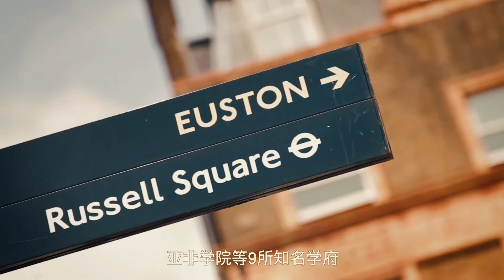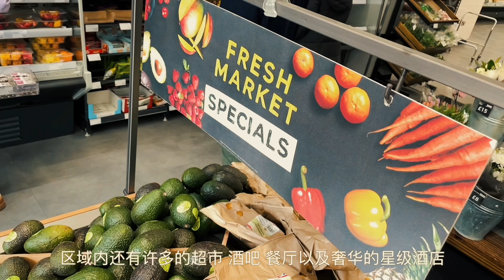【Lisa看房记】Postmark 伦敦的文化教育心脏 15分钟步行至大英博物馆 人文荟萃的Bloomsbury是啥样的？what’s inside of Bloomsbury London?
Lisa Huang黄珊
定居伦敦12年 双硕士
CeMAP持证 英国金融地产
微信：lisalondon111
全平台同名：伦敦梦想家